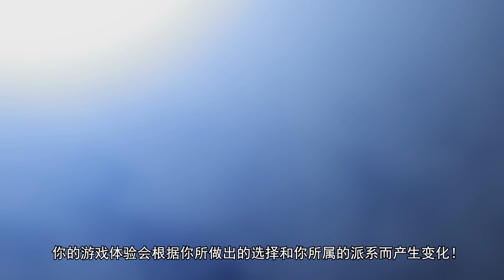超爽的动作砍杀游戏！前30分钟试玩(4K60) - Rise of the Rōnin 《浪人崛起》